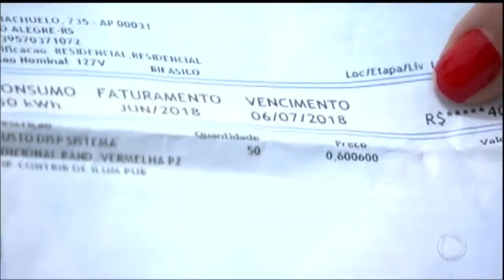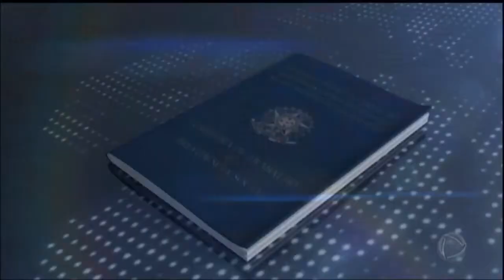Número de brasileiros inadimplentes cresce 13% por causa do desemprego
A pesquisa aponta que oito, a cada dez contas, estão em atraso há mais de três meses.